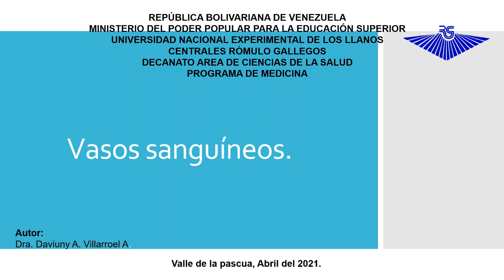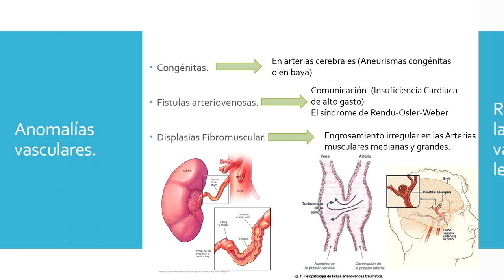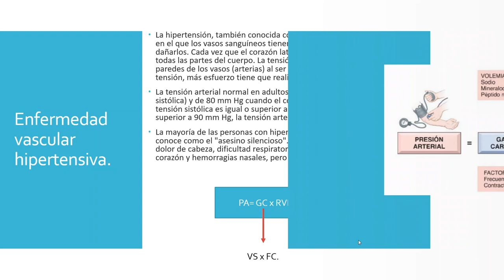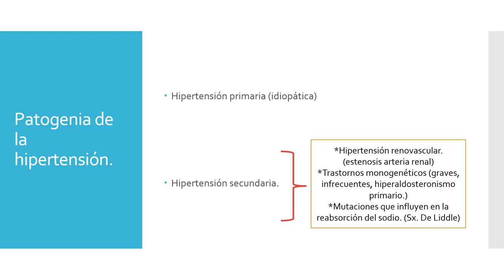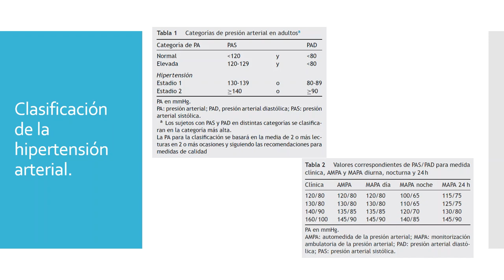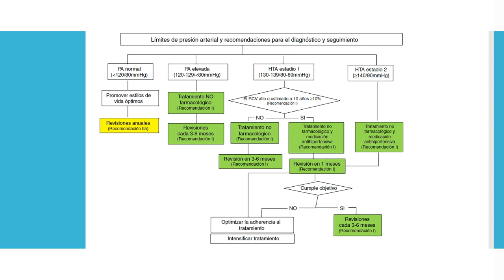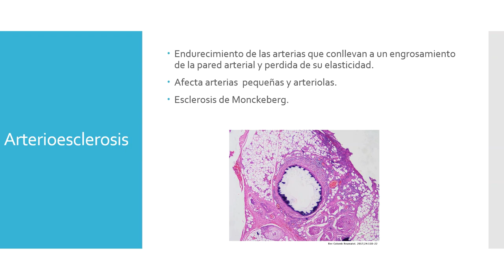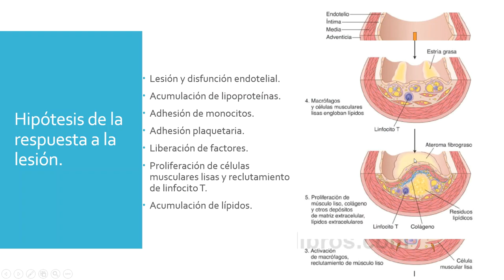Clase 5 Patologías vascular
Vasos sanguíneos:
 * Estructura.
 * Patologías.
 * Hipertensión Arterial.
 * Arterioesclerosis.
 * Aterosclerosis.